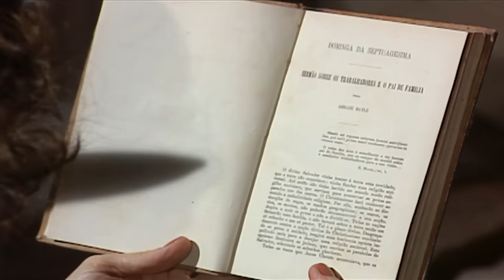CRISTINA INVENTA GRAVIDEZ, RAUL CONFESSA AMOR POR LUNA E MAIS | ALMA GÊMEA | RESUMO DA SEMANA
Senta que lá vem história — e das boas, ein! Raul resolveu abrir o jogo e confessar para Cristina que já foi apaixonado por Luna, o que explica toda a raiva que ele sente de Felipe 😱

Enquanto isso, quando a gente pensava que Rafael estava vindo com a farinha, Cristina já estava com o bolo todo pronto. Ao saber que o amado estava querendo desistir do casamento, ela inventou uma gravidez para segurá-lo! 🤯

Com essa novidade rodando, quem imaginou que iam conseguir esconder de Serena se enganou. A índia soube e não reagiu nadinha bem! 😬 Vem ver no ResumoDaSemana!

RAUL CONFESSA PAIXÃO POR LUNA E DIZ QUE NUNCA SUPEROU A REJEIÇÃO (segunda-feira, 09/05) 00:01
CRISTINA GARANTE QUE VAI OBRIGAR RAFAEL A SE CASAR COM ELA! (terça-feira, 10/05) 05:03
CRISTINA DIZ PARA RAFAEL QUE ESTÁ GRÁVIDA! (quarta-feira, 11/05) 09:53
ALEXANDRA VÊ EDUARDO BEIJANDO VERA E FICA AOS PRANTOS! (quinta-feira, 12/05) 13:21
JORGE LEVA PRESENTE PARA MIRNA E CRISPIM FICA FURIOSO! (sexta-feira, 13/05) 17:42
SERENA DESCOBRE QUE CRISTINA ESTÁ GRÁVIDA DE RAFAEL! (sábado, 14/05) 21:55

Capítulos 79 a 84, de 02 a 07 de maio de 2022.